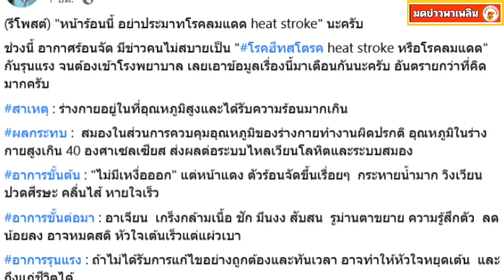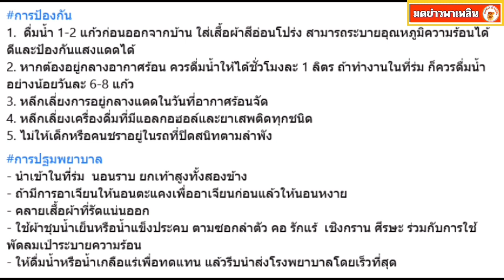ทำความรู้จัก โรคฮีทสโตรค อันตรายกว่าที่คิด